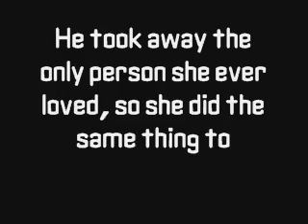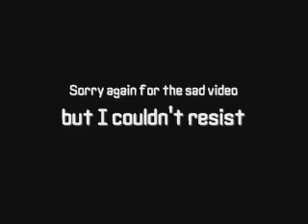Diamond Rio - You're Gone - for YTDAW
Sara is gone. Grissom looks back at the moments he spent with her.

This is exactly the same vid as the previous one (GSR - You're Gone) except I added a story title at the beginning so that it can be eligible for the YTDAW GSR video challenge.